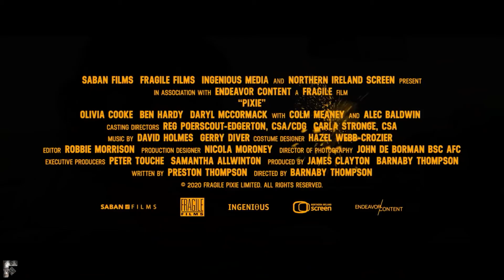PIXIE Official Trailer 2021